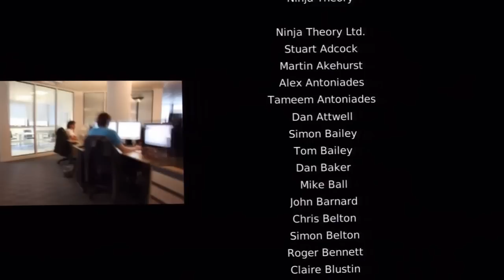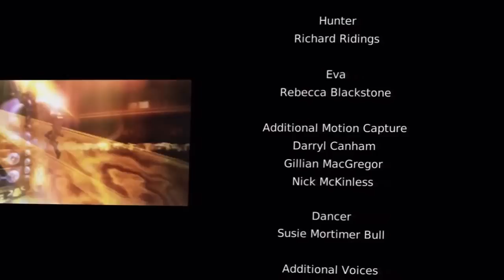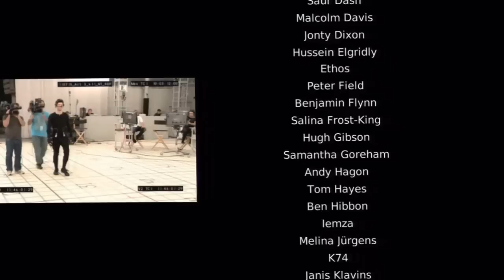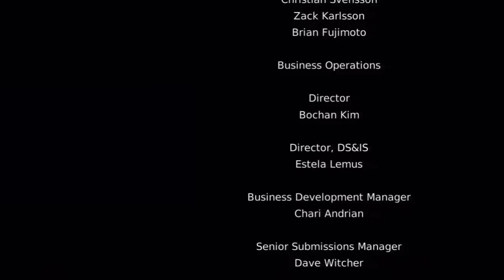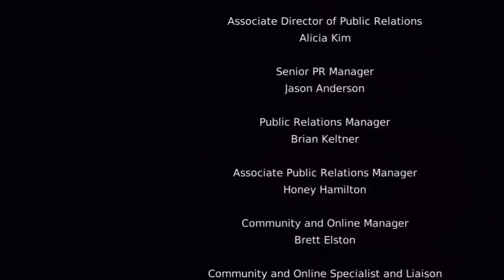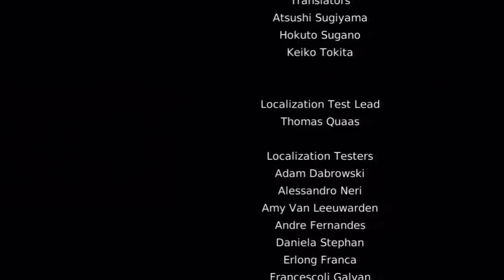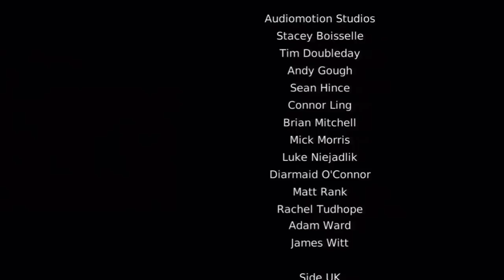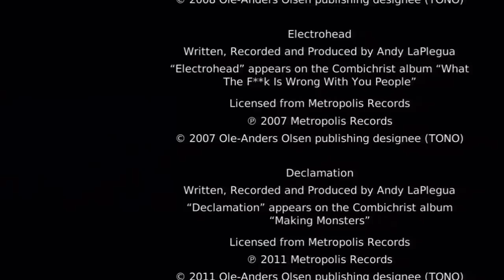DmC Mission 20 Part 3 - The End!! Finally!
Thank myself and gaming partner that its over. In this episode you will learn how to defeat Vergil at long last. We did not watch walkthroughs or footage for any hints. We slaved over this battle figuring it out as we went along. Common sense should tell you that it wouldn't take us a half hour to perform if we saw someone else doing this online.

After I am done cooling off, I will finalize my review on this game.